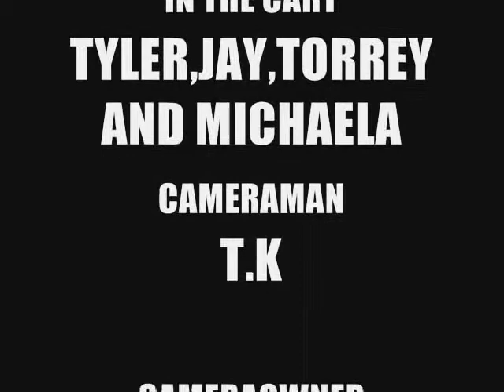JAY AND T K CARNIVAL 4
ITS THE FERRIS WHEEL EPISODE!!!